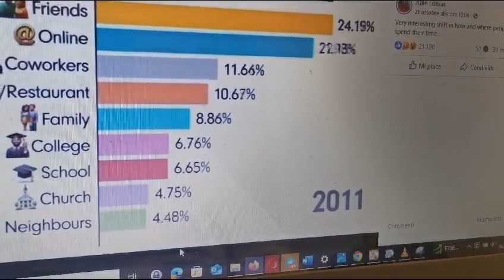come cambia il mondo dove stiamo cosa facciamo 39 3294167403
s Festival dell’Oriente di Parma ! Fiere di Parma  2024

Partecipa al corsi di formazione alla fiera di Parma  delle nuove disciplice con una certificazione ufficiale .
Lasciati trasportare dai colori, entra e oscilla nell amaca con i nuovi trattamenti Tachionici e frequenziali  e le musiche armonizzanti personalizzate su ogni amaca  , le essenze dei chakra e profumi  mentre sei nell amaca Valbonesi .
novità 2024 : Decine di nuovi trattamenti benessere in amaca che si susseguiranno sulle postazioni :

    reiki in amaca
    counseling in amaca
    l Rebirthing  in amaca è un processo di espansione della coscienza, intimamente connesso alla vita, che lavora a livello fisico, mentale, emozionale e spirituale. Utilizzando come strumenti la respirazione circolare e un lavoro di attenta osservazione di se stessi, mentre si oscilla
    La Riflessologia facciale mentre si è in amaca  agisce principalmente tramite il sistema nervoso equilibrando tutti i sistemi ai quali è collegato (organi, muscoli, endocrini, ecc.).
    Poiché il viso è molto vicino al cervello, riccamente vascolarizzato, provvisto di terminazioni nervose e percorso da numerose vie di energia, egli centralizza tutte le zone riflesse del corpo ed è lo specchio di ogni dolore. È, quindi, una zona riflessogena di prim’ordine, facilmente raggiungibile ed alla portata di tutti.
    Il principio della Riflessologia del viso consiste nello stimolare, con la punta di una penna e con le mani mentre si è in amaca un tutto uno con il corpo
    Il massaggio con  bagno sonoro e vibrazionale delle campane tibetane che arrivano alle energie più interiori ed aiutano il corpoa riamonizzarsi
    Le tecniche di rilassamento e visualizzazione in amaca Valbonesi potenziano l’energia psicofisica, sciolgono blocchi fisici ed emotivi e migliorano concentrazione, memoria, creatività, prestazioni fisiche e mentali. le usiamo per il trattamento di disturbi psichici come ansia, stanchezza cronica, depressione, dipendenze.

Video Player
00:00
00:00
1. VID-20190227-WA0022
0:41
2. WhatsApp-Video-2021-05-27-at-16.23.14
0:10
3. VID_20210916_174034
0:03
4. VID_20211016_094014
0:06
… nel corso della manifestazione, ininterrottamente, da apertura a chiusura.
benessere !
Vi aspettiamo a braccia aperte!